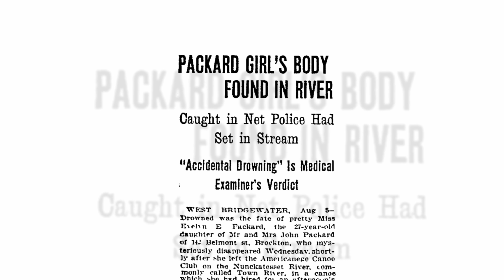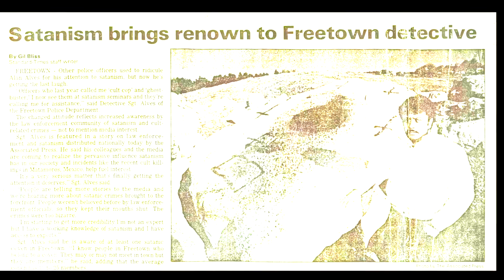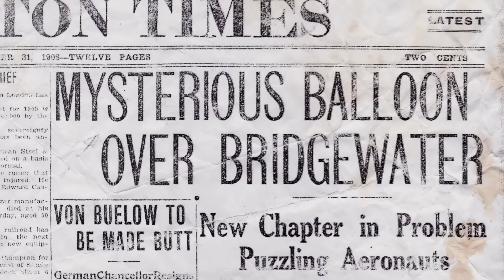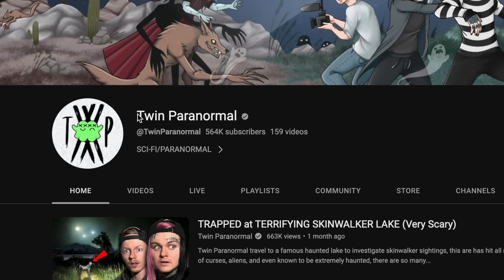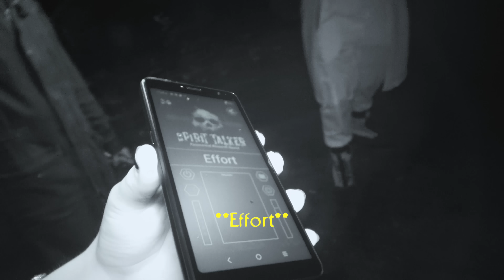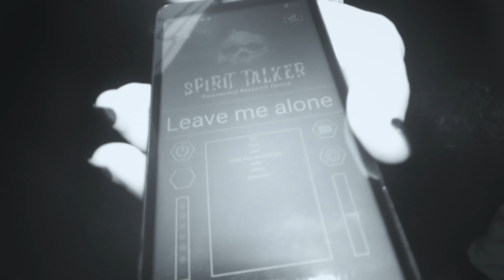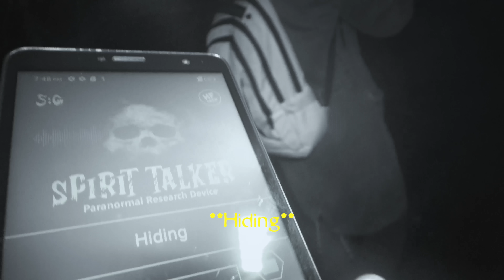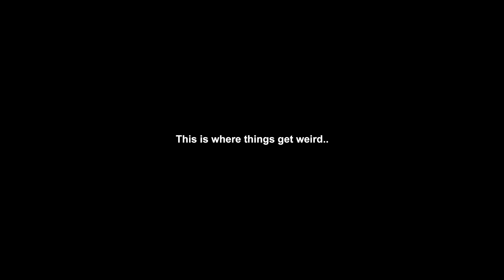TRAPPED in TERRIFYING SKINWALKER SWAMP | Hockomock Swamp | 4k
Twin Paranormal investigate one of the most haunted places in the world! The Bridgewater Triangle. This place is known for strange sightings of everything paranormal, from ghosts to Bigfoot, demons and skin walkers it all happens here. They venture inside to see for themselves if the stories that are told about this place are really true… what happens to them is something out of a nightmare

About: Twin Paranormal face anything scary from demons to skin walkers and go to the most haunted and terrifying places, bringing you along for the ride. Places like the Washoe Club, the Devils Maze, Skinwalker cave, Asylum 49, Skinwalker valley, the Clown Motel and more!